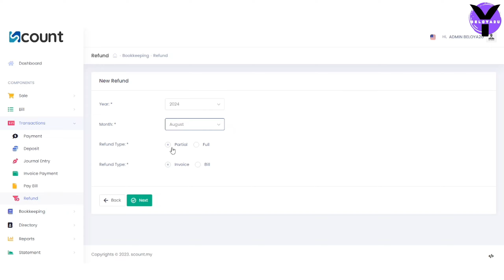Tutorial transaction: refund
Selamat datang ke tutorial kami mengenai SCOUNT, Sistem Akaun  yang dikuasakan oleh Google web! 🚀

Dalam video ini, kami akan membimbing anda melalui ciri-ciri dan fungsi penting SCOUNT, direka untuk menguruskan sistem akaun anda.
SCOUNT adalah alat pengurusan perakaunan asas yang direka untuk membantu individu dan perniagaan menjejaki pendapatan, perbelanjaan, dan aliran tunai keseluruhan. Ia menyediakan lembaran imbangan dan penyata untung rugi yang merupakan analitik berwawasan untuk membuat keputusan kewangan yang bijak.

LANGGAN SALURAN KAMI

Hidupkan pemberitahuan untuk video terkini di masa hadapan!